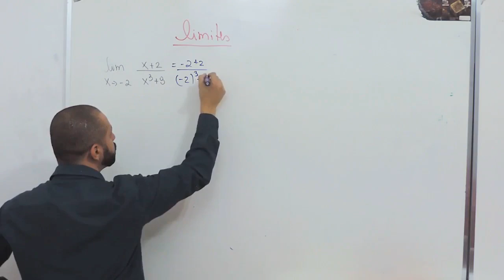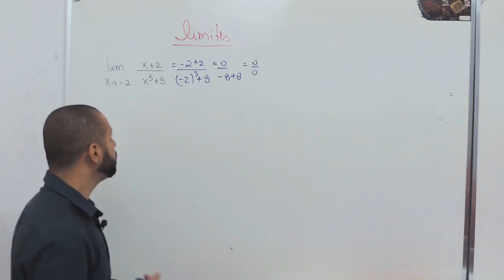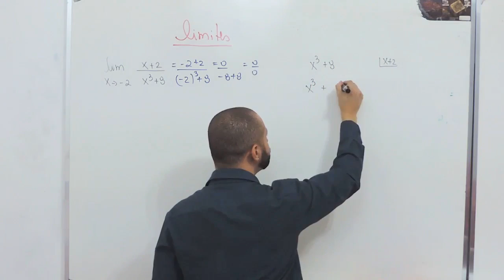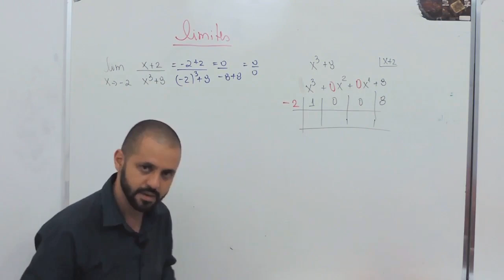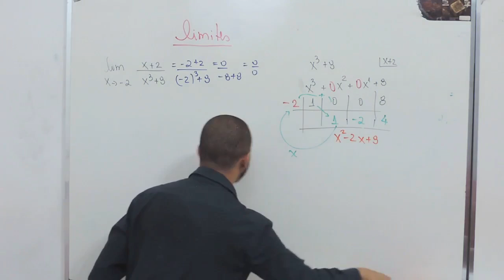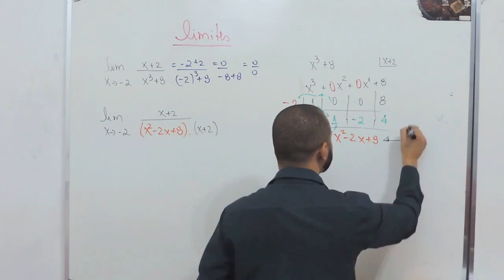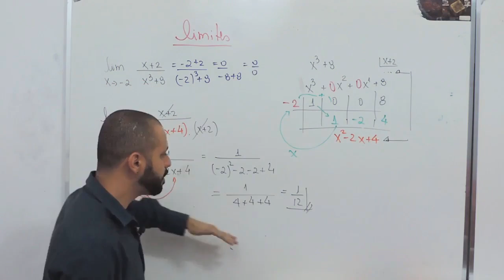Cálculo1 #12: Método Briot-Ruffini (Exercícios)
Olá pessoal, nessa videoaula vamos fazer mais um exercício utilizando o método de Briot-Ruffini que facilita muitoooo na resolução dos limites indeterminados!!
MULTIPLICA-SOMA, MULTIPLICA-SOMA!!